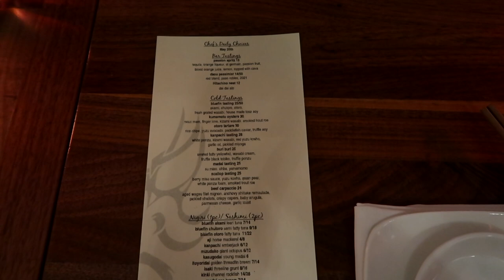WEEKEND VLOG: grwm, upcoming travel plans, celebrating my friends bday, shopping + so much more!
ITEMS MENTIONED:
Pj Set
Coffee Cup
Ice Roller
Eye Patches
Armani Luminous Silk Foundation
Charlotte Tilbury Contour Wand
Merit Blush
Makeup Brushes
Makeup Clips
Nirvana Sweatshirt
Clothes Drying Rack
Inkey list Oat Cleansing Balm
Warby Parker Sunglasses